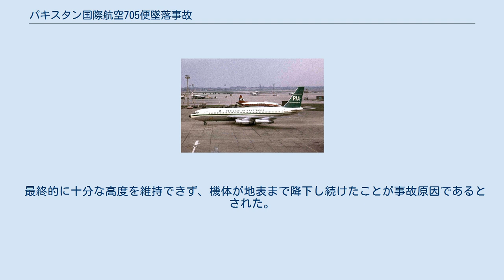パキスタン国際航空705便墜落事故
パキスタン国際航空705便墜落事故は、1965年5月20日にエジプトで発生した航空事故である。
ジンナー国際空港からロンドン・ヒースロー空港へ向かっていたパキスタン国際航空705便（ボーイング720B）が経由地のカイロ国際空港への着陸進入中に墜落し、乗員乗客127人中121人が死亡した。
ボーイング720で発生した航空事故としては4番目に死者数が多く、エジプトで発生した航空事故としては当時最悪のものだった。
 事故機のボーイング720B（AP-AMH）は製造番号18379として1962年に製造された。
同年10月19日に初飛行を行い、11月7日にパキスタン国際航空へ納入された。
総飛行時間は8,378時間だった。
 機長は37歳の男性であった。
総飛行時間は13,142時間で、同型機では2,214時間の飛行経験があった。
 副操縦士は35歳の男性であった。
総飛行時間は6,754時間で、同型機では148時間の飛行経験があった。
 航空機関士は29歳の男性であった。
総飛行時間は6,272時間で、同型機では1,802時間の飛行経験があった。
 ナビゲーターは30歳の男性であった。
総飛行時間は4,528時間で、同型機では1,746時間の飛行経験があった。
 705便はパキスタンのカラチからイギリスのロンドンへ向かう最初の便で、114人の乗客には著名人やジャーナリストが含まれていた。
途中、ダーラン、カイロ、ジュネーヴを経由する予定だった。
UTC21時22分に705便はダーラン国際空港を離陸し、23時45分にパイロットは最終進入を開始したと報告した。
最終進入中にパイロットはフラップに問題が発生したと伝えた。
その直後、705便は空港の南東地点で墜落して炎上した。
6人の乗客が残骸から救助されたが、その他の搭乗者121人が死亡した。
犠牲者にはJ-8の設計者である黄志千も含まれていた。
 墜落時、フラップは20度に設定されており、着陸装置は出ていなかった。
5月26日、地元警察は残骸から12万ドル相当の宝石類が隠されたトランジスタラジオを発見したと報告した。
 最終的に十分な高度を維持できず、機体が地表まで降下し続けたことが事故原因であるとされた。
降下し続けた理由については特定されなかった。